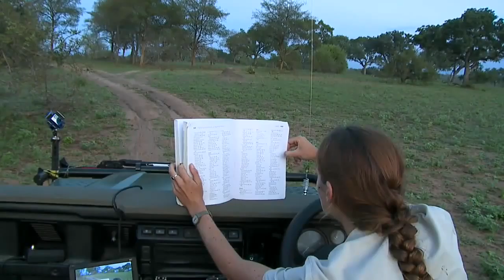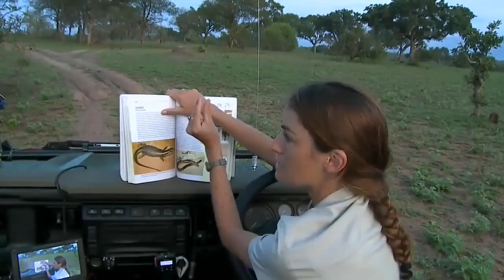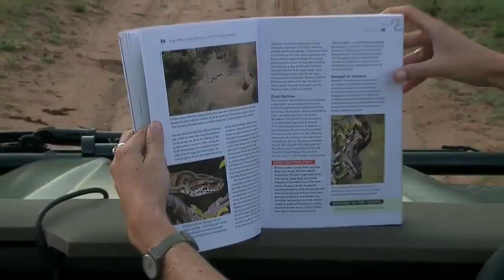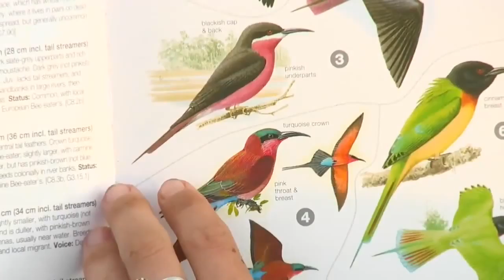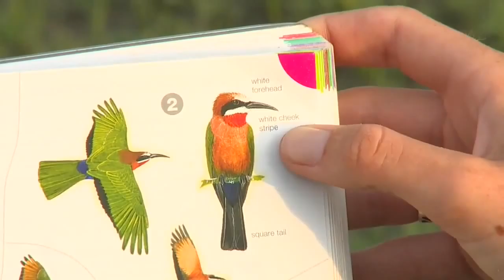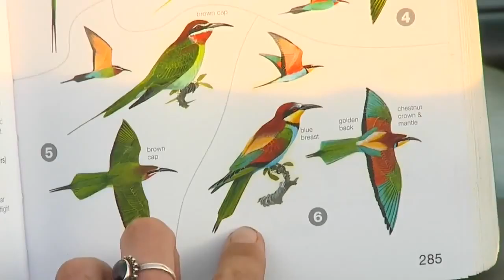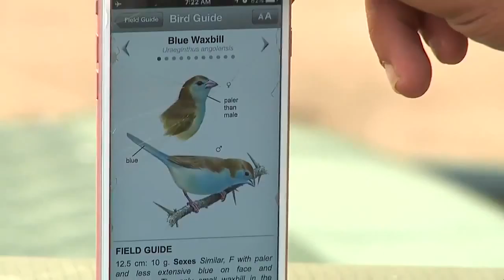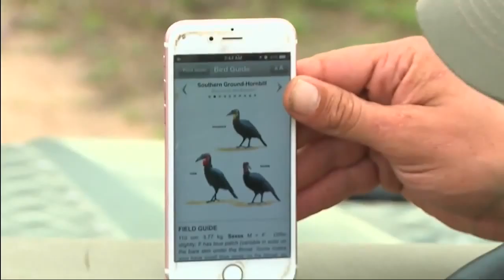sabi Sand Wild Safari Live Mar 20 2016 sunrise